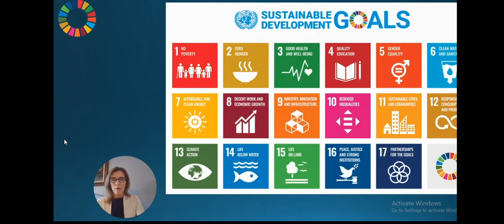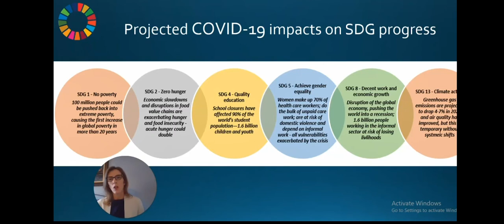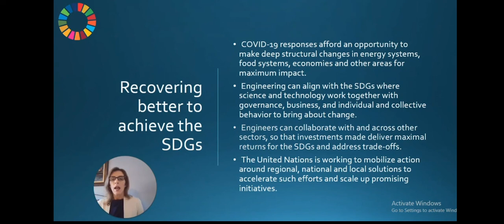The State of the SDGs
Summary of the key findings presented in the Sustainable Development Goals report for 2020 highlighting how mobilization efforts have been evolving, the role of technology and engineers in achieving the goals. and the impact of crisis on the decade of action.